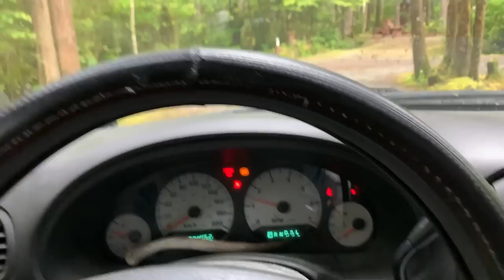Sea Kill, Car Washes & Back Yard Boon Docking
After waking up, I make my way down to "China beach" and come upon a dead sea lion that recently washed up.  It's a bit of a mood changer so I make my move back to the van and towards Victoria BC. Upon arrival I do some house cleaning and get re-situated at Nicks place finishing it off with an "ok" dinner as I share the realities of boon docking in a backyard.

A bit about me:

My name is Joseph & I'm based out of British Columbia Canada. I’ve been living full time in my Minivan since 2019.  Choosing this lifestyle was out of necessity and an adaptation to my life’s circumstances.  It followed a separation and housing cost’s had inflated beyond what I could afford in balance to my other needs and responsibilities. This lifestyle also presented an opportunity to refocus on the parts of my life that mattered more and it affords me more resources to share with my family.  I’ve worked in retail, aviation, forestry, yoga, and other health and wellness services.  Now day’s I’m more of a freelancer however I'm still involved part time with the yoga industry and of course sharing videos on YouTube.

Some of my most fundamental values and visions are built around conservation, education, compassion, humility, and exploration.

I love to get out into nature to explore wild places and often bring back wild food and medicines. I love foraging for plants & mushrooms, and of course hunting & fishing. I’m also keenly interested in self development, coaching and counselling, cooking and process foods, problem solving, exploring, building, learning, healing, teaching, and most of all, being a Dad.  My goal here, is to share and build the journey with all of you and hopefully foster inspiration and elicit a positive change in the world.

Joseph

Chapters:
00:00 Intro
01:40 Coffee and a minor relocation and hike down to the beach
07:07 Finding a dead sea lion on the beach
08:27 Checking out a creek & picking up some beach trash
09:53 Making my way back to the van and fixing up a smoothie
11:22 Driving to Victoria
12:32 Carwash's 20/80 rule And nasty fridge cleaning
15:36 Back yard boon docking reality, plus dinner
22:17 Closing